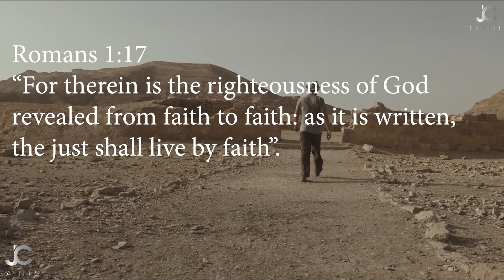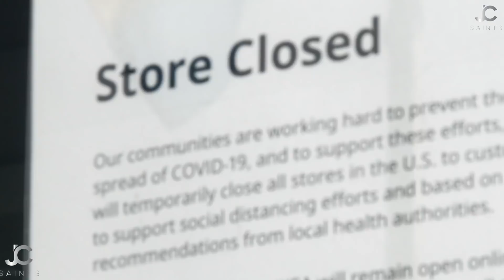Faith The Ticket to Survival